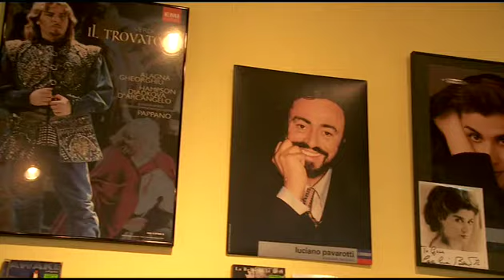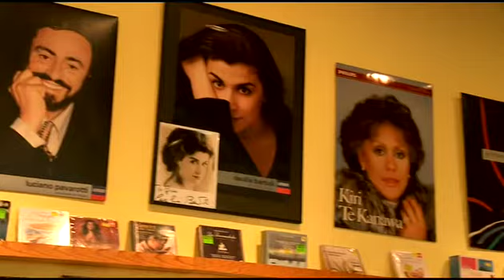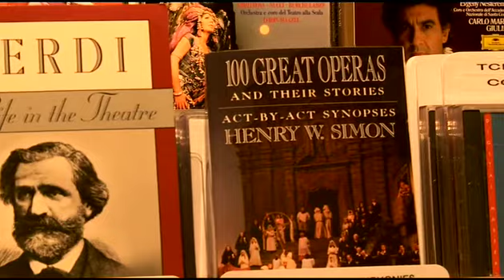Ultimate Opera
Maestro Edvard Tchivzhel and Gene Berger of Horizon Records discuss the GSO's upcoming concert